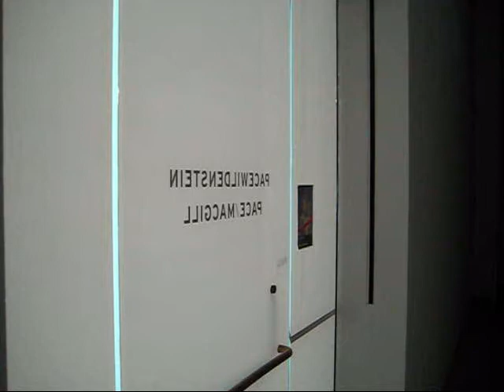Carsten Nicolai at Pace, New York (Oct 2007)